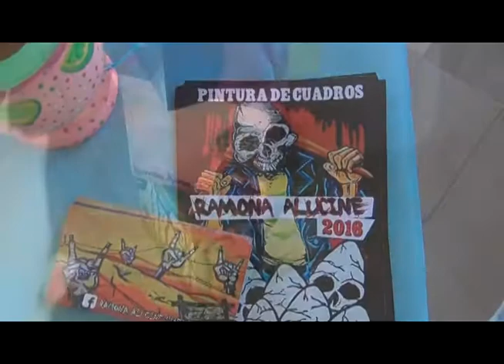ExpoFeria: Show, desfile, arte en vivo y artesanías